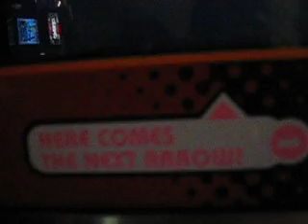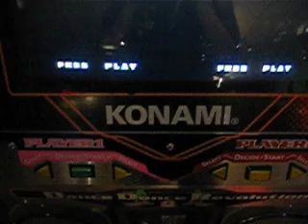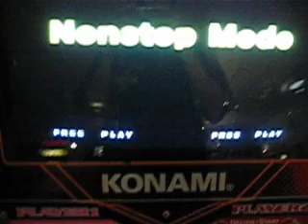"Nonstop" nostop?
I broke anouther one... againe...